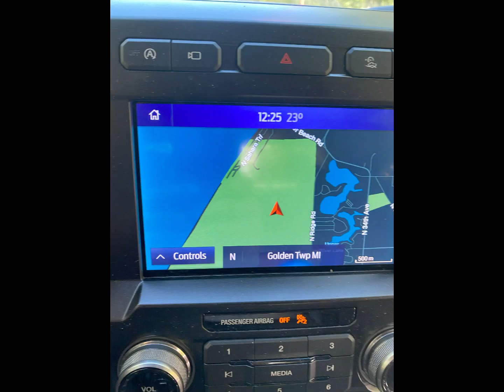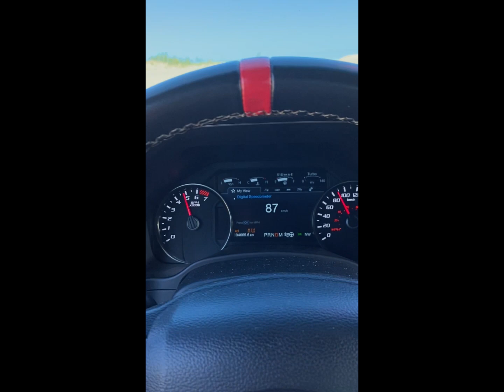OFFROAD RAPTOR SILVERLAKE SAND DUNES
Offroading fun in a 2020 ford raptor at silverlkae sand dunes